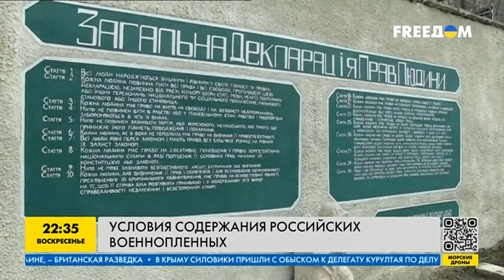В каких условиях содержат российских военнопленных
В лагере для российских военнопленных, расположенном на западе Украины, содержатся сотни военнослужащих РФ, которые ожидают обмена. Условия соответствуют всем требованиям Женевских конвенций. Подробнее о жизни военнопленных РФ в Украине, смотрите в сюжете.